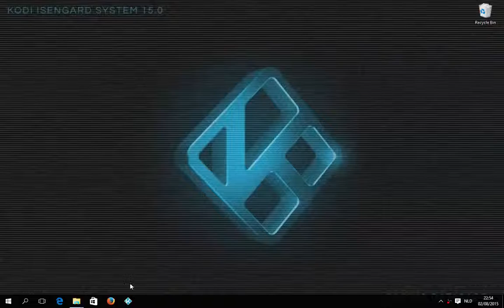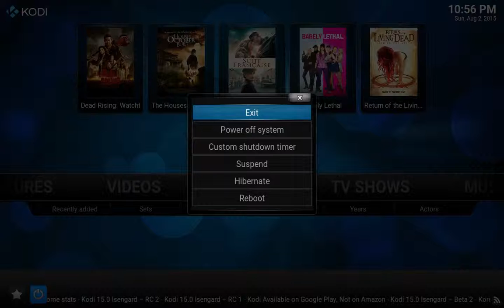Installing a new skin in Kodi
A quick video on how to install a new skin add-on from the official  Kodi repository.